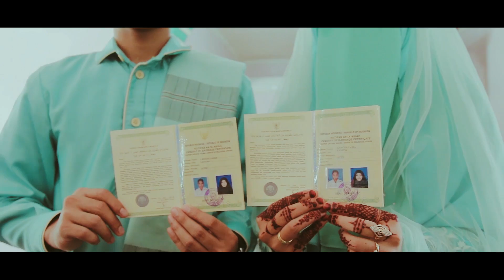MAJELIS PERNIKAHAN MUSTAFA & PUSPA NINGRUM